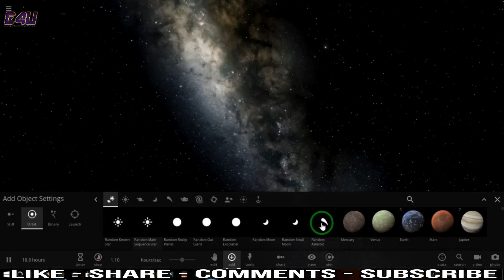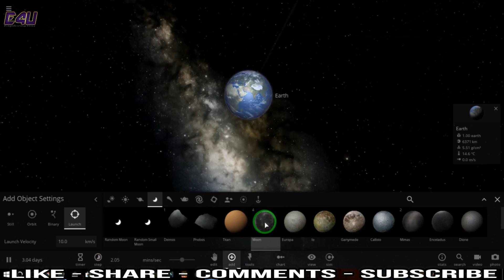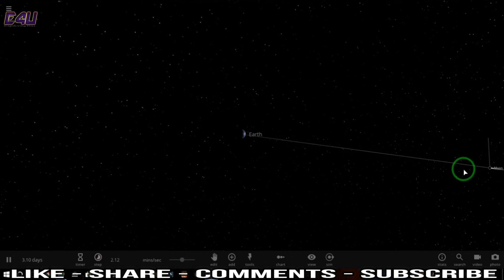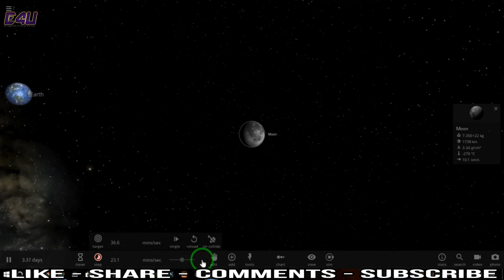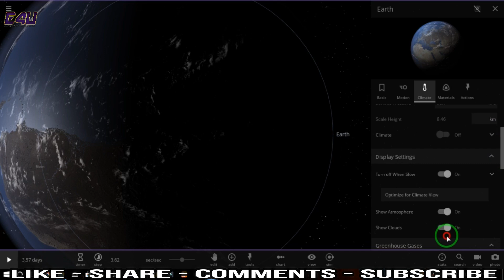क्या होगा अगर चाँद धरती से टकराया तो - WHAT HAPPENS IF EARTH AND MOON COLLIDE || EXPLORE4YOU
Application Name :- Universe Sandbox 2

1. WHAT IF THE MOON FELL TO EARTH
2. What Would Happen If the Earth Stopped Spinning
3. Earth and Moon Collision
4. Crashing into earth Simulation
5. Moon crashing into earth simulation
6. Moon hit earth
7. Earth, Moon, Universe, Space
Hello Guys!!
Hope you all are doin' well. 😘
So here comes another video of Explore4You
Hope you all will enjoy the video❤️
Do comments share and 😅
Stay tune for more 'n more updates 😘

8. अनजान नंबर से कॉल आये तो उसका फोटो कैसे देखें?-HOW TO SEE PHOTO OF UNKNOWN CALLER

Explore 4 you
Explore for you
E4U